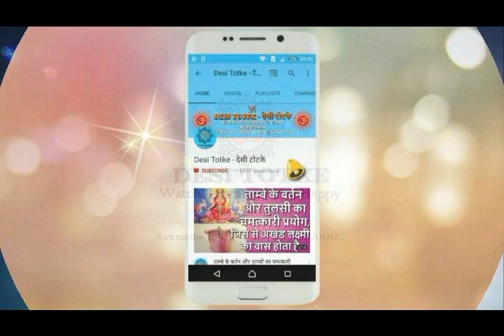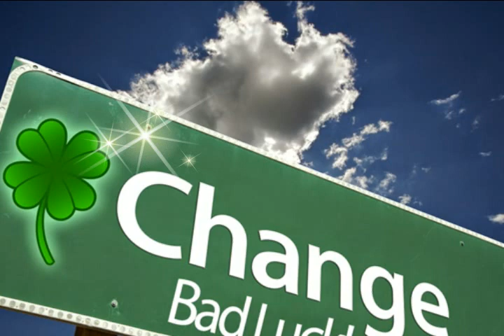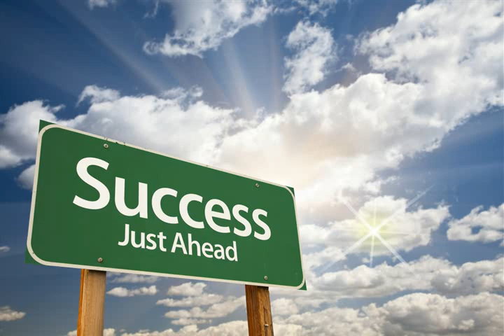इन चीजों में छुपी है माता महालक्ष्मी की असीम कृपा, पहचाने अपने अन्दर की शक्तियों को || Dreams